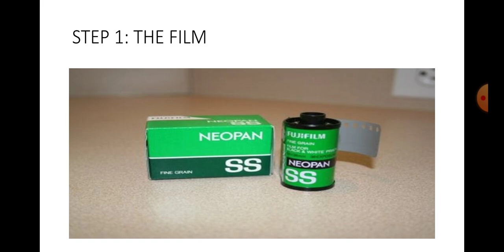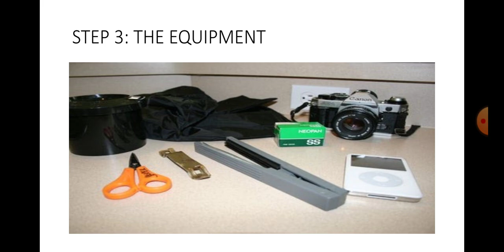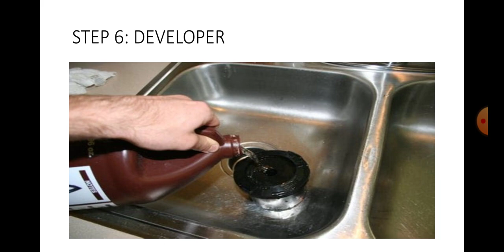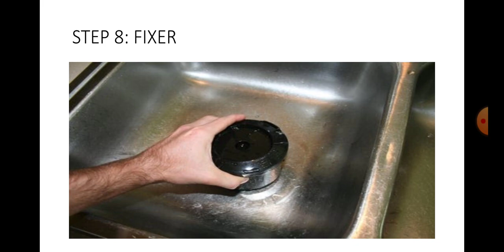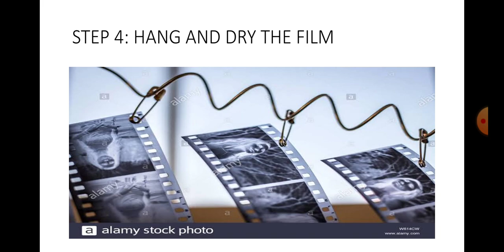PROCEDURES IN BLACK AND WHITE FILM PROCESSING (TANK,TRAY METHOD)